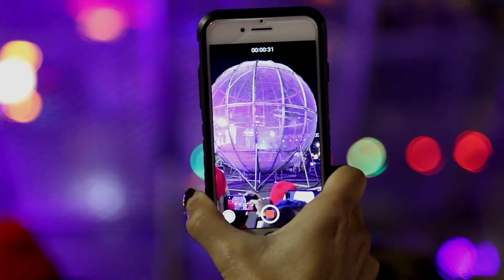GLOBAL WINTER WONDERLAND || A&P Kiselev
Hey! It has been a super long time since we did any vlogging, it's like going to the gym. As long as you keep going it's good but once you stop for a little bit it's hard to get back into it. We stopped for a little bit and life got busy. We will try to do better. We went to the Global Winter Wonderland in San Diego a few days before Christmas with my Aunt's family and had a great time. We got there right after it opened it got to get to to some of the good rides before the lines got big. The Circus of light and the 5 motorcycles in a steel ball of death were the highlight of the park for us but the kids really liked the rides.

If you are ever in San Diego or Sacramento in November/December we suggest you check this theme part out! We have been to both and both are awesome.

Anastasia's Instagram: anastasiakise_
Paul's Instagram: appauld
Main Channel: AnastasiaKise